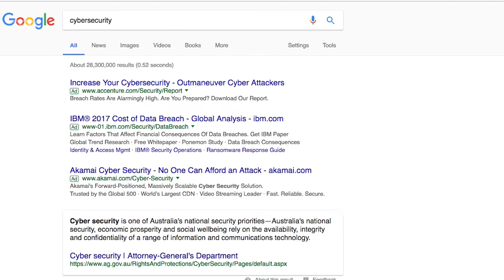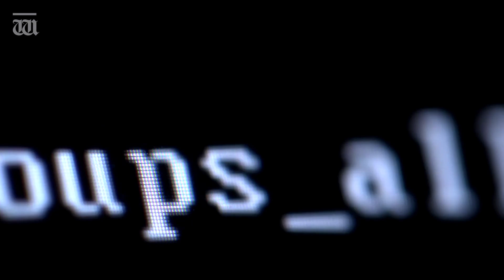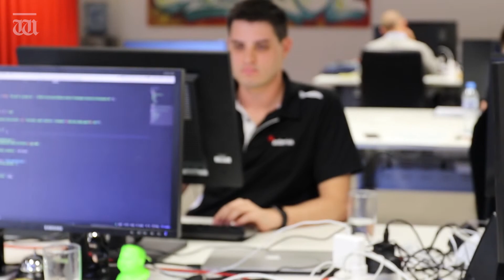Students being snapped up to fill cyber security jobs - The West Australian Feature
Edith Cowan University (ECU)'s Cyber Security course coordinator, Dr Zubair Baig, and Asterisk Information Security senior security consultant Dr Clinton Carpene talked to The West Australian about the Cyber Security job shortage and opportunities in the industry. Read full The West Australian article